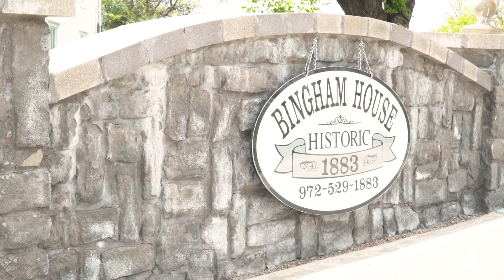Elizabeth + Todd | Wedding Day Short-film | Bingham House Mckinney TX.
Elizabeth & Todd tied the knot on 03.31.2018 at the beautiful Bingham House in McKinney TX.

Songs
You and Me, by Dream City Orchestra- licensed from Song Freedom
I Do, by Derek Gust -licensed from Song Freedom